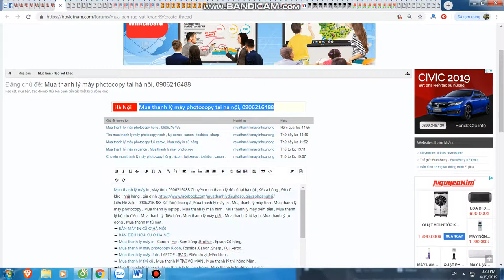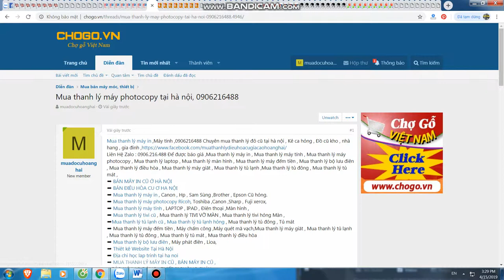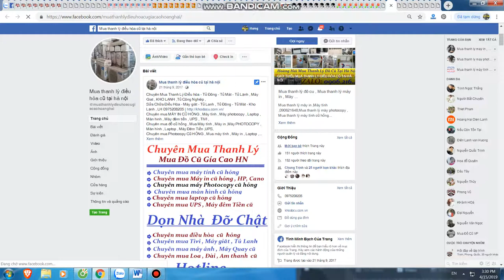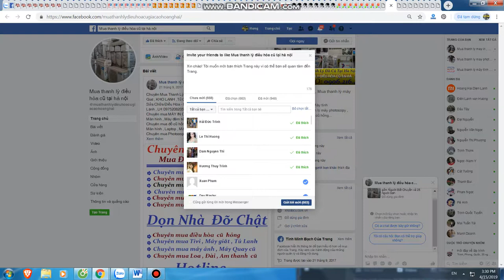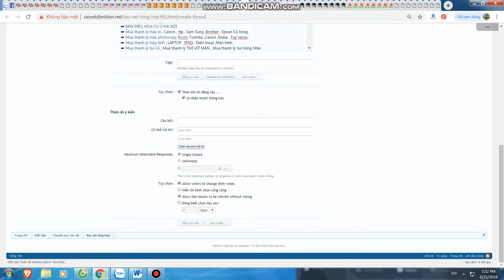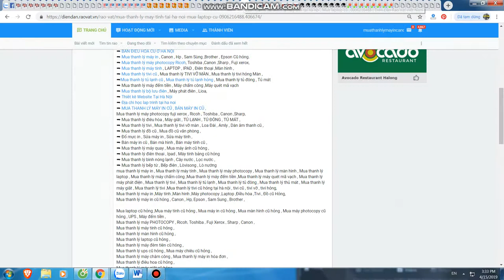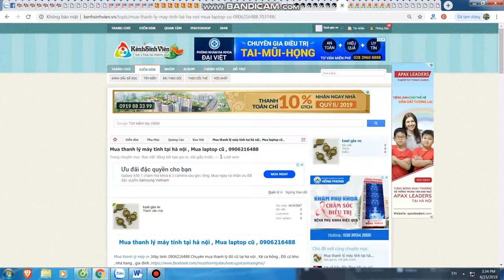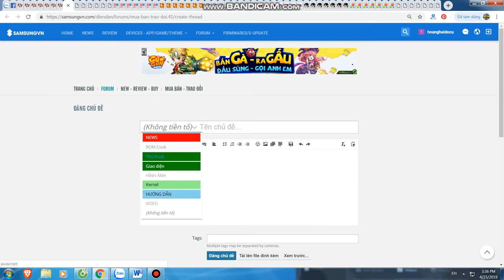Mua thanh lý máy in tại hà nội | Bán máy in cũ tại hà nội | 0906216488